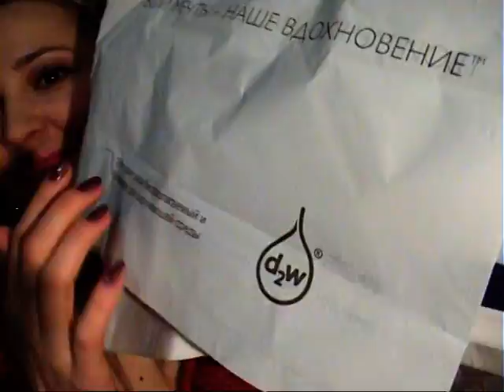Мои покупки Ноябрь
Крем для тела My Red
27574 Комплект "Красный шик"
25432 Золотисто Каштановый Стойкая краска для волос
26685 Дневной крем против морщин SPF 15 "Эколлаген"
266896 Ночной крем против морщин  "Эколлаген"
24380 Футляр
30005 Массажное мыло с отшелушивающим эффектом "Шведский СПА салон"
27167 Пижама "Принцесса"
25457 Дизайнерская кружка отMaja Sten
25149 Шарф "Синие сумерки"
25148 Шапка "Синие сумерки"
25150 Перчатки "Синие сумерки"
25156 Шарф "Хайвэй"
22791 Вэлнэс Пэк для женщин
23416 Противокариозная зубная паста "Оптифрэш" Большой объем
23708 Шампунь для жирных волос "Крапива и лимон" Большой объем
26940 Пилка для ногтей 3 - в - 1 "Звездный ЭнергоБлеск"